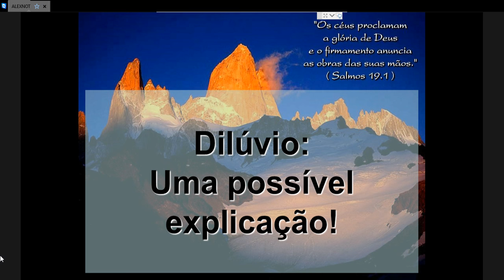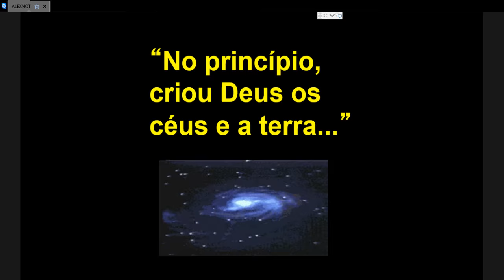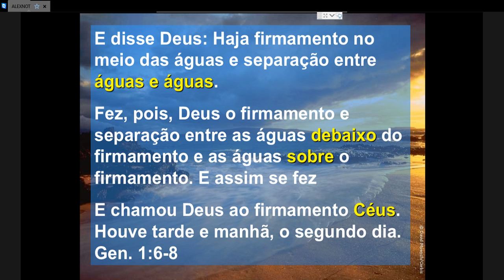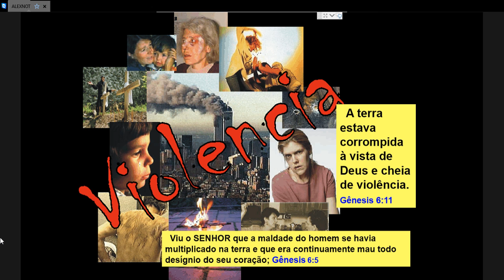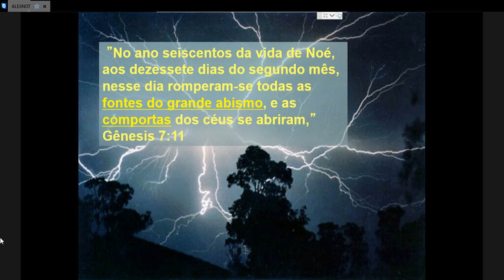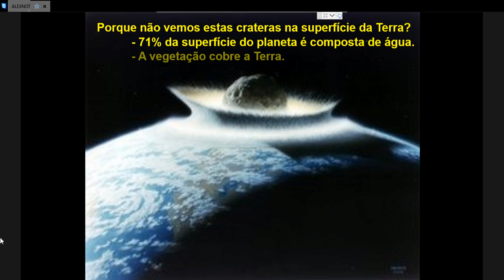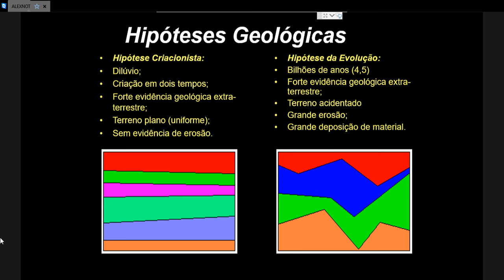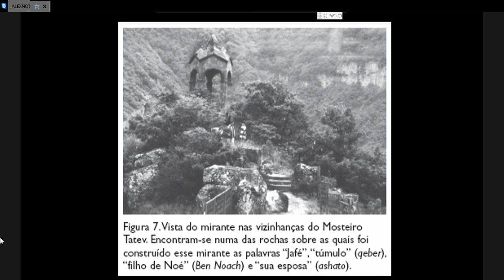Dilúvio: Uma Possível Explicação!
No dia 08 de setembro foi realizada a palestra intitulada "Dilúvio: uma possível explicação", ministrada pelo professor Evandro Lombardi, licenciado em Ciências (habilitação em química) pelo Centro Universitário La Salle (UNILASALLE), especialista em Metodologia do Ensino da Química pela Faculdades Integradas de Jacarepaguá (FIJ) e mestrando em Educação pela Universidade do Oeste Paulista (UNOESTE). Atualmente, ele é Diretor interno e professor de química para o ensino médio (IAP) e professor universitário de Bioquímica na Faculdade Adventista Paranaense (FAP). Também é autor de diversos livros-didáticos de química pela Casa Publicadora Brasileira (CPB).